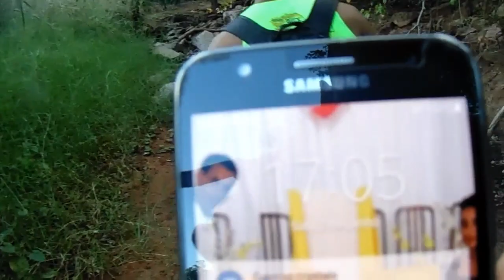Jaborandi Selvagem O CORREGO ABANDONADO!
desafio em dose dupla Bahia o córrego das almas

visitamos o corrego das almas durante o dia (corrego assombrado)
olha o que fizeram com o corrego! sacangem

CANAIS PARCEIROS